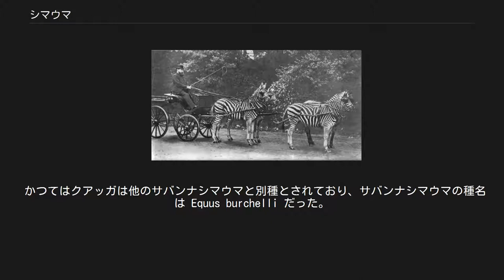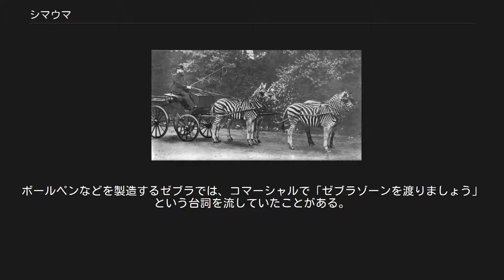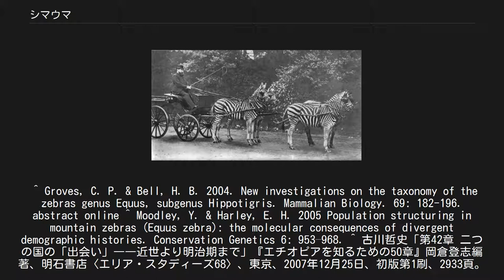シマウマ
メディアを再生する 上野動物園のヤマシマウマ（動画） シマウマ（縞馬）は哺乳綱ウマ目ウマ科ウマ属 (Equus) のうち、白黒の縞模様を持つ系統である。
 数種（現代的な分類では3種）からなり、それらは単系統をなす。
和名はシマ「ウマ」だが、ウマよりロバの系統と近縁である。
 シマウマは概して草を食す植物食である。
シマウマの外見的特徴は、毛の黒地に白の縞模様に加え、大きな耳、先端がふさ状になった尾など、その姿は野生のロバとよく似ており、鳴き声もロバに近い。
ゆえに「縞模様のロバ」と呼ぶ言語もある。
 シマウマの縞模様の効果は、捕食者が狩りの獲物とする個体を識別しにくくすることといわれてきた。
これは、霊長類以外の哺乳類は色の識別能力が低いことと関連している。
つまり、シマウマの白黒の模様は、霊長類以外の哺乳類が遠くから見た場合には草原の模様に埋もれ判別しにくいとされる。
また、縞模様は身体の部位ごとに向きが異なり、群れをなすと各個体の縞模様が混ざって視覚的に同化してしまう。
しかしMelinらの研究により、天敵の大型肉食獣は人間ほど縞の認識ができておらず、このため同じところに暮らす他種の植物食動物の単一の色の被毛に対して、縞模様が特に天敵を混乱させることに優位ではないということが判明した。
他にも説があり、日よけや草食動物のため群れている方が被害が少なく、仲間同士で群れを見つけるのに役立っているとも言われている。
 シマウマなど縞模様を持つ生物は、体表面で温度差を形成して微細な空気の流れを生じさせ体温調節に役立てているとする研究がある。
 しかしNHKのダーウィンが来た! 〜生きもの新伝説〜の2017年(平成29年)10月1日放送で、独自にこの説の真偽を実際の生息環境で検証したところ、黒縞の部分は温度が大きく上がり、白縞の部分も黒縞よりは低いが温度が上昇し、低下を見せたのは温度差が生む風でなく自然の風が吹いたときだけということが判明した。
 2014年には、カリフォルニア大学デービス校のティム・カロ(Tim Caro)博士らの研究チームが、シマウマの縞模様は、吸血性のハエの仲間が媒介する伝染病から身を守るためである可能性が高いとの研究成果を発表した。
 カロらの研究チームは、ウマ科の動物から吸血し、その際に睡眠病を媒介するツェツェバエなどの吸血性ハエの仲間とシマウマの生息域は地理的に重複し、またシマウマの体毛は極端に短く吸血が容易であるにもかかわらず、ツェツェバエの体内からシマウマの血液がほとんど検出されないこと、ツェツェバエは色彩が均一な面を好んで着地しシマウマのような模様のある面は避ける傾向にあることが実験により確認されたこと等により、吸血性ハエの被害からの防御と縞模様との関係は「きわめて高い」と結論づけた。
 ヌー、トムソンガゼル、トピなどのレイヨウ類、キリン、ダチョウなどと混群をなすことがある。
 天敵はライオン、ブチハイエナ、リカオン、ナイルワニである。
 シマウマは加齢に伴い気性が荒くなる。
また人間になつくことはほとんど無く、騎乗や運搬用に馴致することが困難である。
アフリカでは輸入した馬に病気が多発するため、19世紀からヨーロッパ人による現地のシマウマの家畜化がたびたび試みられたが、成功した例は少ない。
 シマウマの馬車に乗る第2代ロスチャイルド男爵ウォルター・ロスチャイルド（1895年） シマウマを家畜化しようとする試みは、いくつかあった。
特に、ヨーロッパ人がアフリカを植民地化していた頃、ヨーロッパ人の持ち込んだウマは、ツェツェバエに刺されて眠り病にかかることが多く、使い物にならなかった。
そのため、眠り病にほとんどかからないシマウマが注目されたのである。
 しかし、ごく一部に家畜化できた個体はいたものの、ほとんどが失敗した。
シマウマは気性が荒く、どうやっても人に懐かなかったのである。
この荒い気性を持つようになった理由として「アフリカでは古くからシマウマは食料として狩りの対象であったため、シマウマが人に対して強い警戒心を持った」あるいは「アフリカではライオンやハイエナなどの強力な肉食獣が多く、身を守るために攻撃的な性質を獲得した」との説もあるが、はっきりしない。
 また、シマウマの体は、ウマと比べて小柄で、さらに背の骨格も貧弱なため、人が乗ったり、重い荷物を運ばせたりするのは難しい。
このため、家畜化できたとしても、ウマと比べて利点が少ない。
 時代が進み、ウマすらも自動車が取って代わる時代が訪れると、シマウマを家畜化する試みは、一部の研...